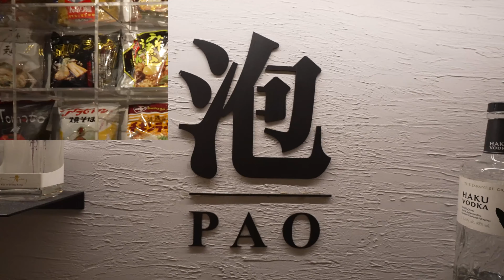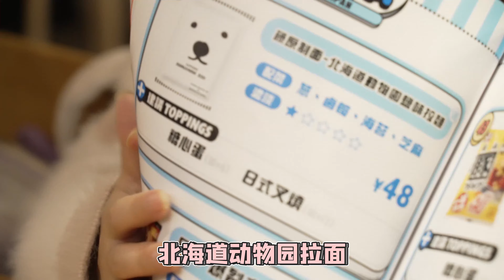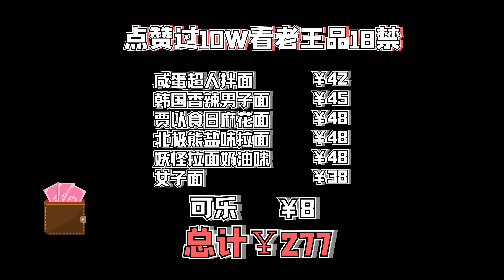上百种泡面集合开店！18🚫的20星辣度方便面，老板都劝我不要点？| 王师傅和小毛毛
【到底值不值-泡面男孩】
对于你来说，泡面只是无奈之下的选择，还是真情实意钟意的美食呢？居然还有专门做世界各地泡面的饭店，你又会想要去试试看嘛？

想关注更多关于【王师傅和小毛毛】的内容，欢迎点击👉 链接：
王师傅的微博：@王师傅爱你哟
毛毛的微博：@企鹅的小毛毛雅沫心
有任何意见和建议欢迎在评论处留言，壹定会看的哟~😊😊